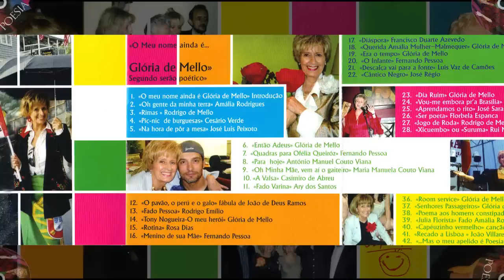Chapéuzinho vermelho-canção Braguinha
Excerto do CD "Glória de Mello Poesia" Segundo serão poético.